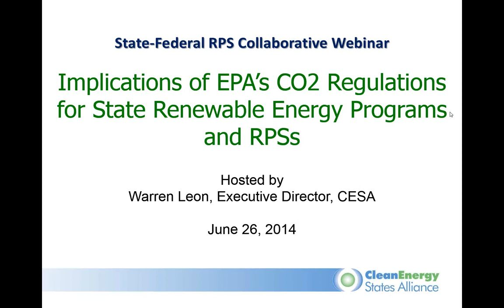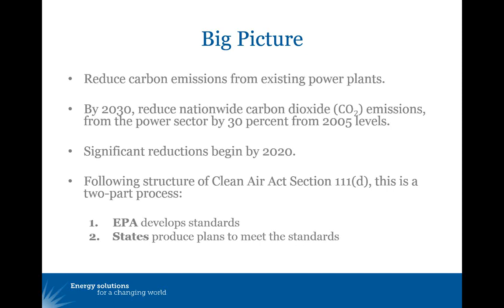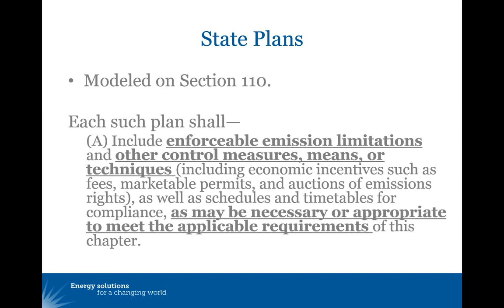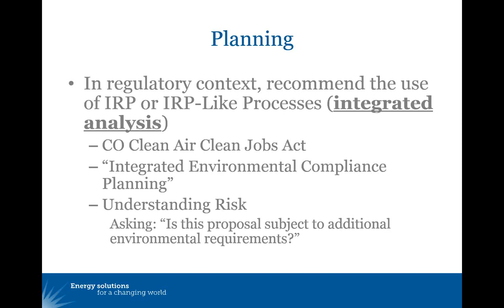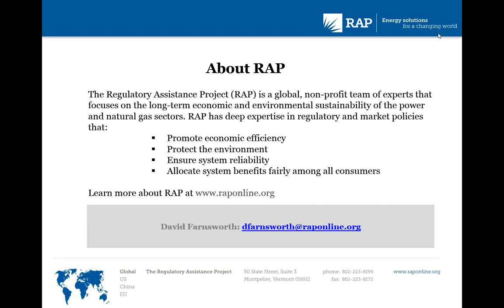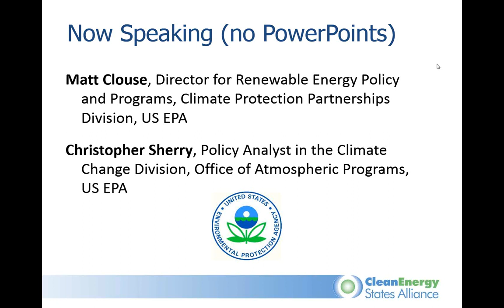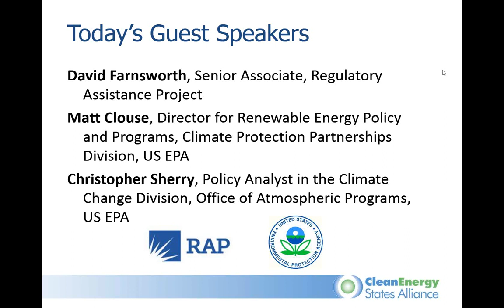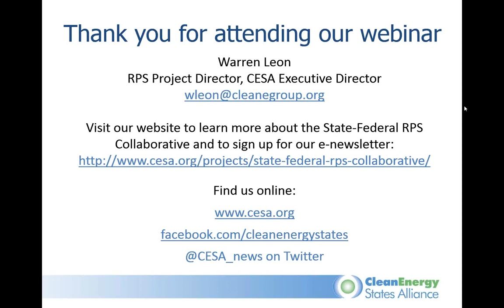Implications of EPA’s CO2 Regulations for State Renewable Energy Programs and RPSs (6.26.2014)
This webinar, presented by the Clean Energy States Alliance for the State-Federal RPS Collaborative, explored the potential implications of EPA’s proposed rule to regulate carbon dioxide under section 111(d) of the Clean Air Act on states’ renewable energy programs and policies, including renewable portfolio standards (RPSs). The proposed rule creates opportunities for renewable energy development and for cooperation among states. There are also risks that its implementation could create complications for RPSs, as well as for other programs that rely on renewable energy certificates (RECs).

Guest speaker David Farnsworth of the Regulatory Assistance Project summarized the rule, pointed out opportunities it creates for state renewable energy policymakers, and explained concerns about preserving the inviolability of RECs. Matt Clouse and Christopher Sherry of EPA discussed EPA’s perspective and explore ways in which the proposed rule could benefit renewable energy development. These presentations were followed by an audience Q&A.

Presenters:
- David Farnsworth, Senior Associate, Regulatory Assistance Project
- Matt Clouse, Director for Renewable Energy Policy and Programs, Climate Protection Partnerships Division, US EPA
- Christopher Sherry, Policy Analyst in the Climate Change Division, Office of Atmospheric Programs, US EPA